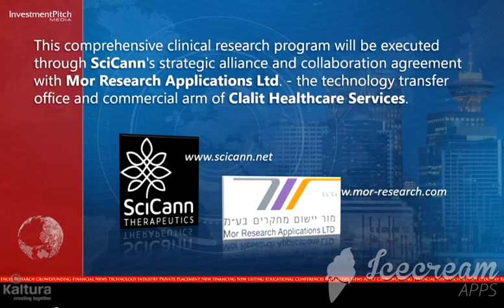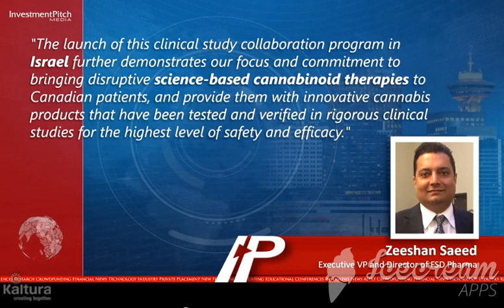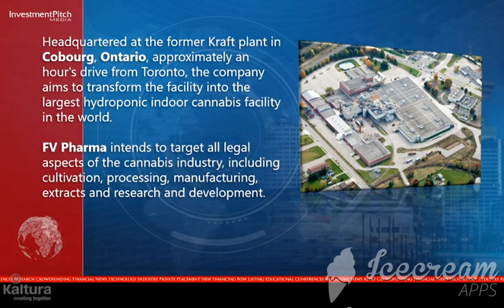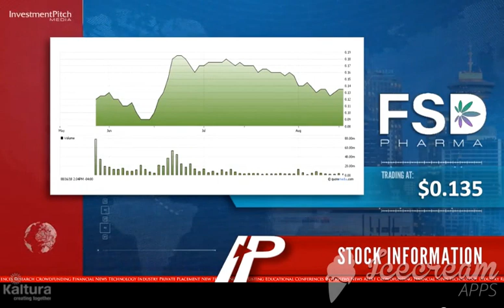Fsd Pharma and Scicann Therapeutics Launch Clinical Research Program in Israel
FSD Pharma Inc. (“FSD Pharma”) (CSE: HUGE) (OTC: FSDDF) (FRA: 0K9), announced today the launch of a clinical research collaborative program in Israel, via its strategic R&D partner, SciCann Therapeutics Inc. (“SciCann”)

This comprehensive clinical research program will be executed through SciCann’s strategic alliance and collaboration agreement with Mor Research Applications Ltd. (“Mor”) – the technology transfer office and commercial arm of Clalit Healthcare Services, Israel’s largest medical insurer and healthcare provider, which operates a network of 14 full scale hospitals throughout Israel, employs over 9,000 physicians and serves the healthcare needs of over 50% of Israel’s population.

As announced previously, FSD Pharma has secured the exclusive licensing rights for the manufacturing and distribution of SciCann’s line of proprietary, patent-pending, cannabinoid-based and indication-specific products in Canada.

Under the strategic alliance agreement with Mor, FSD Pharma and SciCann will execute a series of rigorous, randomized, placebo-controlled clinical studies to demonstrate the safety and efficacy of these products, in order to bring to market advanced and innovative cannabinoid-based products that are backed up by solid clinical data achieved through the highest standards of rigorous and objective clinical research typical for the development process of pharmaceutical products.

Zeeshan Saeed, EVP and Director of FSD Pharma, stated “the launch of this clinical study collaboration program in Israel further demonstrates our focus and commitment to bringing disruptive science-based cannabinoid therapies to Canadian patients, and provide them with innovative cannabis products that have been tested and verified in rigorous clinical studies for the highest level of safety and efficacy.”

Dr. Zohar Koren, Co-founder and CEO of SciCann, stated “we are thrilled and excited to launch this strategic alliance and clinical research collaboration program with Mor Research Applications. Mor has gained substantial experience and proven track record in recent years in the efficient design and execution of large scale clinical studies with cannabinoid-based products for various hard-to-treat diseases such as GVHD (Graft Vs. Host Disease), ulcerative colitis, Crohn’s disease and more. Mor is the perfect strategic partner to enable the execution of a series of proof-of-concept rigorous clinical studies with our line of proprietary indication-specific cannabinoid-based products. We are looking forward eagerly to generating a large pool of much needed clinical data and hard evidence for the potential of cannabinoid-based therapies to treat a wide range of debilitating and hard to treat diseases, results that are much awaited by the global medical and clinical community of researchers in this unique field.”